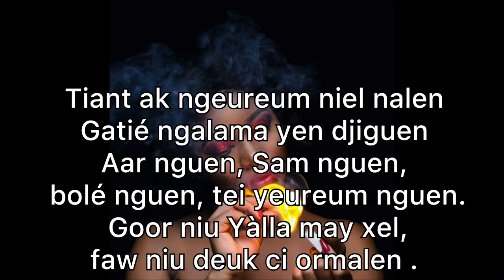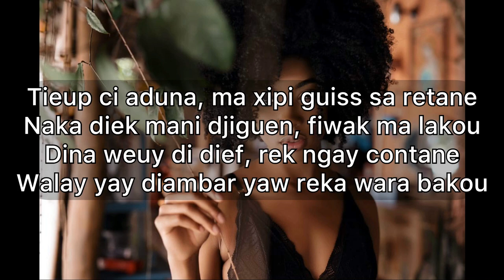Un poème à l’honneur de la femme 8 mars. March journée mondiale de la femme.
Chère femme noire, femme africaine, femme du monde, belle-dame .
Oui Avec respect, je viens vous écrire ✍🏽
Cet hommage qui émane de mon âme.
J’ai tant d’éloges à votre égard, à vous qui représenter le socle de ce qui mérite vraiment qu’on acclame.
Et C’est dommage que je ne puis, tout épancher avec mon calame.

Bravo!  à vous nos mères,
à vous nos femmes, à vous nos sœurs .
J’avoue que je ferais encore des vers
pour dire que vous êtes des fleurs 💐
Au quotidien vous vivifiez nos cœurs, de surcroît vous faites notre bonheur .

Guerrières du quotidien,respect à nos mama.
Diverses tâches à la fois pourtant elles n’ont que deux bras.
Un cœur à nos dulcinées,nos âmes sœurs et compagnes.
Un homme qui réussit, on sait tous qui l’accompagne .

Tiant ak ngeureum niel nalen
Gatié ngalama yen djiguen
Aar nguen, Sam nguen, bolé nguen, tei yeureum nguen. Goor niu Yàlla may xel, faw niu deuk ci ormalen .

Tieup ci aduna, ma xipi guiss sa retane
Naka diek mani djiguen, fiwak ma lakou
Dina weuy di dief, rek ngay contane
Walay yay diambar yaw reka wara bakou

Déjà nous porter pendant 9 mois
Il faudrait bien sûr être remplie de générosité
Nous supporter comme  frères, mari , fils
Femme t’as vraiment montré,
l’être admirable que tu es
Nous saluons au fond du cœur ces perpétuels sacrifices.

Vous traitez comme des reines
Est mon combat de tout les jours
Je vous aimes, mes dulcinées.

Veuillez recevoir ma plus haute considération
femme noire, femme africaine, femme du monde, belle-dame .